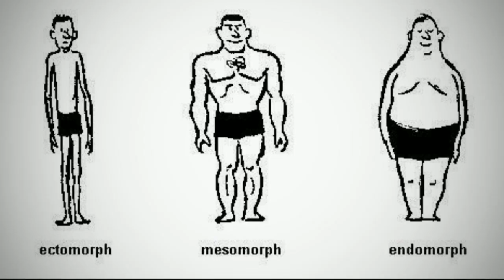Latihan Penggalang Mengenal Bentuk Fisik Dasar Manusia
Latihan  Pasukan Penggalan SD Bringin 01
materi mengenal Bentuk Dasar Fisik Manusia.
mengetahui berat badan dan tinggi badan masing masing
mengenal
macam bentuk tubuh manusia
macam bentuk wajah
macam bentuk kaki